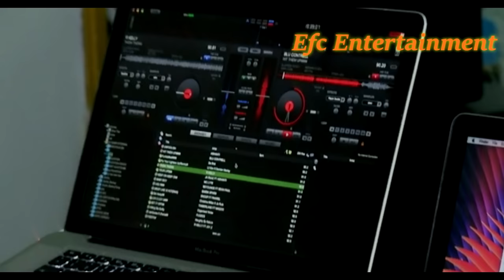Les Familles Ayeva,Djimba & Yazdani (part1)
Ceremonies de commemoration du mariage de Niahd & Mithra